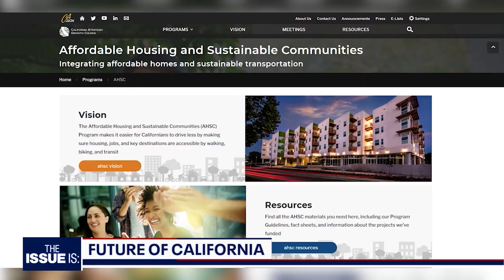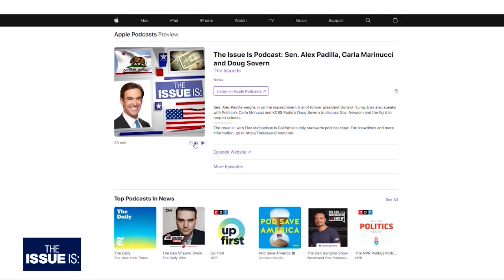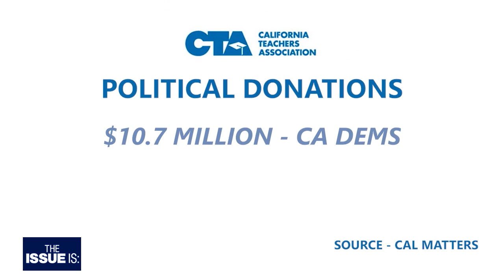The Issue Is: Gov. Gavin Newsom, Emily Hoeven, Alexei Koseff and John Myers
This week, Elex is joined by the Gavin Newsom, as well as a panel of political reporters, Emily Hoeven of Cal Matters, Alexei Koseff of the San Francisco Chronicle, and John Myers of the LA Times.